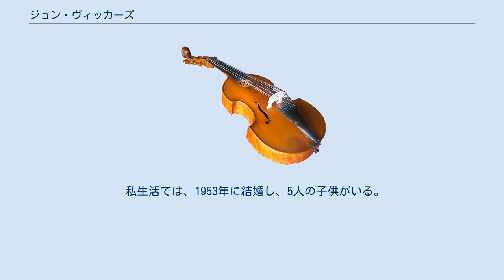ジョン・ヴィッカーズ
ジョン・ヴィッカーズ（Jon Vickers, 1926年10月29日 - 2015年7月10日）は、カナダのテノール歌手である。
本名はジョナサン・スチュアート・ヴィッカーズ（Jonathan Stewart Vickers）。
ヴィッカースと表記されることもある。
 1926年にカナダのサスカチュワン州プリンス・アルバートに生まれる。
幼少時には聖歌隊で歌い、その後商店などで働きながら声楽をメリー・モリソンに学び、1950年に奨学金を得て、トロント・ロイヤル音楽院に進学し、ジョージ・ランバートに師事。
その翌年の1951年からトロントを中心に演奏活動を行った。
 初めはオラトリオの歌手として活動していたが、1952年にカナダ放送協会のコンクールで第1位となり、1954年にはカナダ・オペラ・カンパニーでジョルジュ・ビゼーの『カルメン』のドン・ホセを歌ってオペラ歌手としてデビューを果たす。
デビュー後はヨーロッパで活動するようになり、1956年ストラトフォード音楽祭でベンジャミン・ブリテンの『ルクレティアの陵辱』に出演し、1957年には、コヴェント・ガーデン・ロイヤル・オペラでジュゼッペ・ヴェルディの『仮面舞踏会』のリッカルドを歌って成功を収め、1958年にはバイロイト音楽祭にも出演し、『ワルキューレ』のジークムントを歌った。
また同年にはダラスで、ソプラノのマリア・カラスとルイジ・ケルビーニの『メデア』を歌っている。
 1959年からはウィーン国立歌劇場、1960年にメトロポリタン歌劇場にも招かれるようになり、ヘルデン・テノールとして名声を博した。
1961年にルートヴィヒ・ヴァン・ベートーヴェンの『フィデリオ』のフロレスタンを歌った他、1966年以来ザルツブルク復活祭音楽祭にも出演し、リヒャルト・ワーグナーの『トリスタンとイゾルデ』のトリスタン、『ワルキューレ』のジークムント、ヴェルディの『オテロ』のオテロなどを歌った。
1967年にはブリテンの『ピーター・グライムズ』の主人公を歌い、以降ロンドンでたびたび同役を歌っている。
 1979年にコヴェント・ガーデン・ロイヤル・オペラ日本公演で初来日し、当たり役のピーター・グライムズを歌って絶賛を受ける。
 1968年にカナダ勲章を受章し、1969年にはカナダ政府から「サー」の称号を授与される。
 私生活では、1953年に結婚し、5人の子供がいる。
^ Anthony Tommasini (2015年7月12日). “Jon Vickers, Opera Star Known for His Raw Power and Intensity, Dies at 88”. The New York Times.